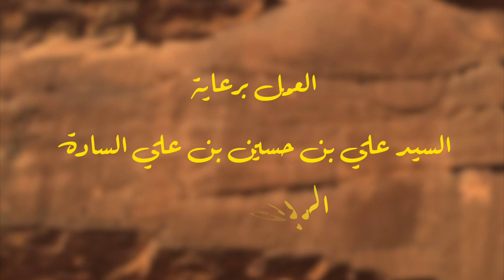أطلس المعارك - معركة ذات الصواري